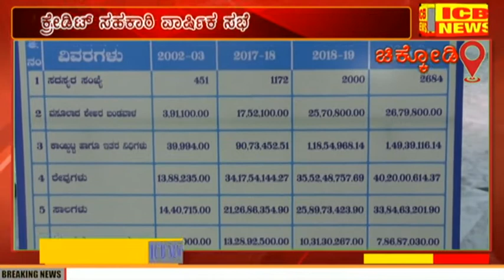ಚಿಕ್ಕೋಡಿ : ಶ್ರೀ ಸಿದ್ಧಿವಿನಾಯಕ ಕ್ರೆಡಿಟ್ ಸಹಕಾರಿ ವಾರ್ಷಿಕ ಸರ್ವಸಾಧಾರಣ ಸಭೆ